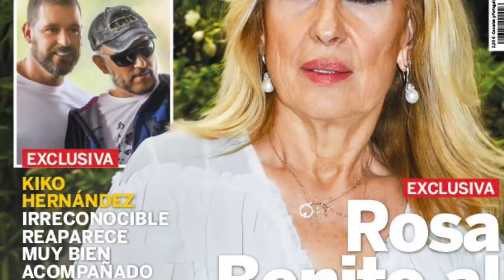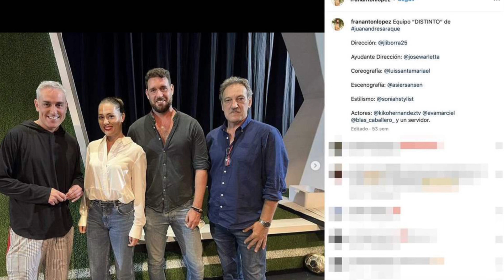💥​🔴 ÚLTIMA HORA Nuevas imágenes de Kiko Hernández CAMBIO FÍSICO y ¿PAREJA?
Kiko Hernández habría aprovechado los dos meses que ha pasado alejado de los platós para hacerse varios retoques estéticos y para desconectar junto a su íntimo amigo, el actor Fran Antón según la revista "Lecturas" que nos muestra el cambio físico del tertuliano.